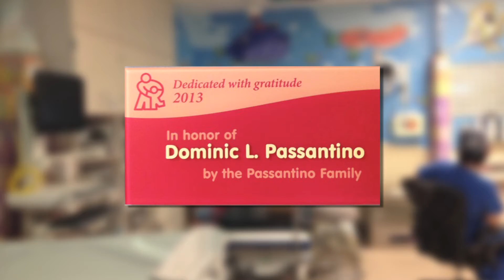Donna Henson explains Dominic's Legacy